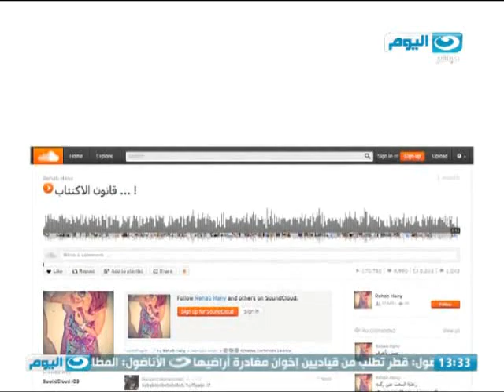اخبار النهار| وزير الصحة بعلن عن معايير صرف لعلاج فيروس سى الجديد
وزير الصحة بعلن عن معايير صرف لعلاج فيروس سى الجديد